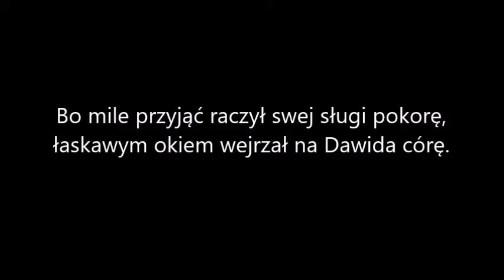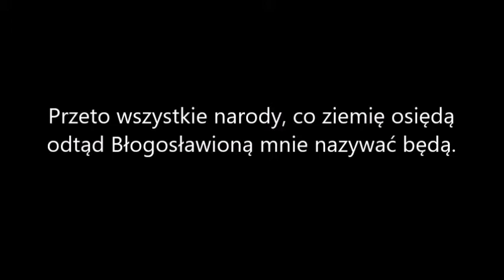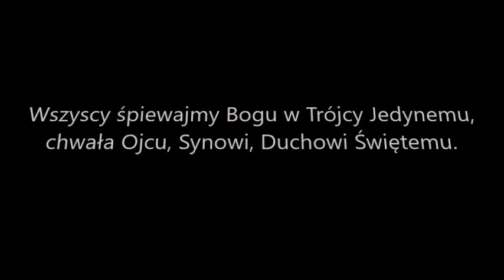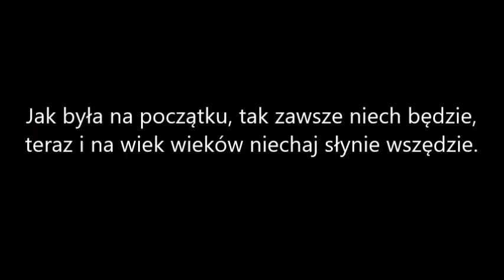Uwielbiaj, duszo moja, sławę Pana mego - Magnificat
Hymn Magnificat - "Uwielbiaj, duszo moja, sławę Pana mego" wykonany przy użyciu programu Hauptwerk. Użyte sample - Giubiasco Wykonanie ma charakter amatorski.